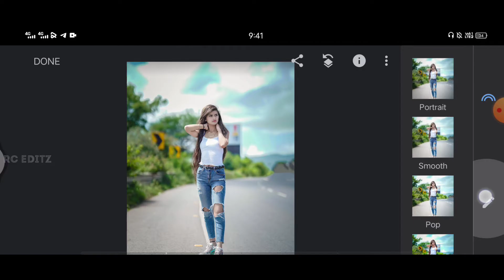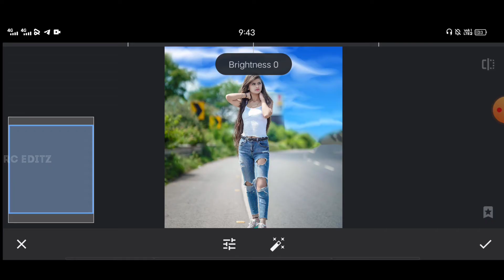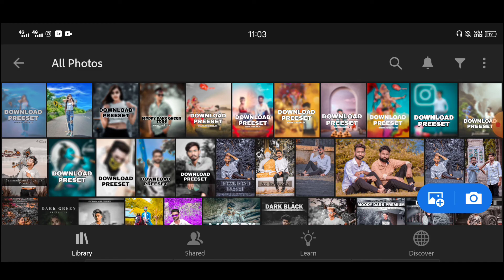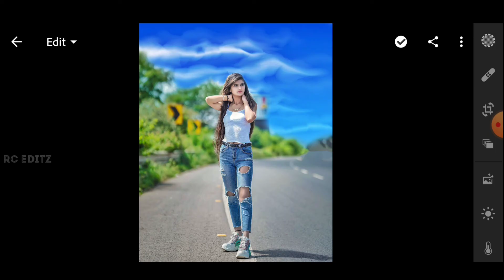Saniya Shaikh Model Photo Editing Snapseed 🔥 || Blue Tone || Rc Editz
👑 Rc Editz 👑

जरुर करना ☺👌

NICKNAME: Rc (Joker)

AGE: 25 Year

FROM: Gujarat  (Amreli)

HOBBY: Photo Editing,I Uploading Videos Daily & And Dancing

WANT TO BE A IN FUTURE: Professional Editor & Famous YouTuber

BAD HABIT: I Wake up Late In The Morning

GOOD HABIT: I Always Help Others

Mobile: Vivo Z1 Pro

Photo Editing App: Picsart/Snapseed/ Autodesk SketcHbook | Snapseed | Lightroom

🔷short video
🔷christmas special photo editing 2021
🔷christmas new year 2021 photo editing tutorial